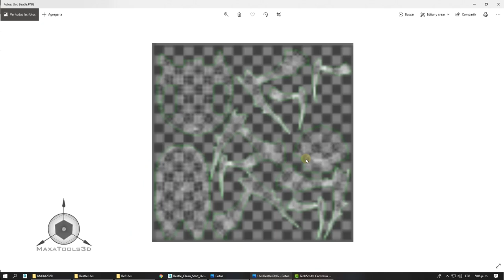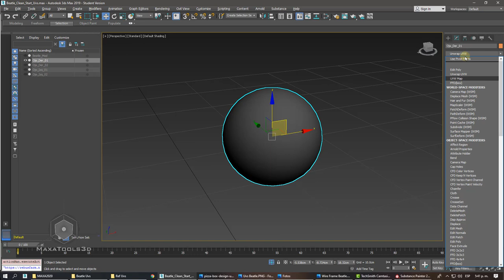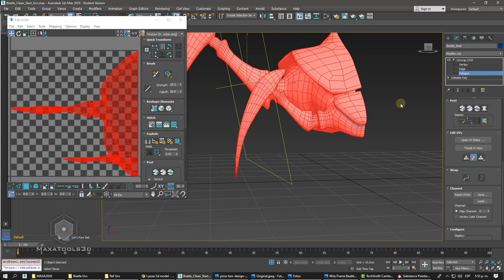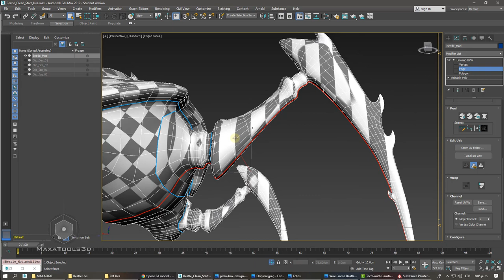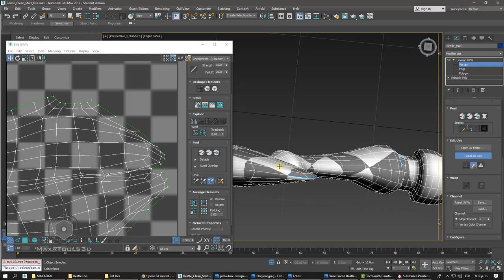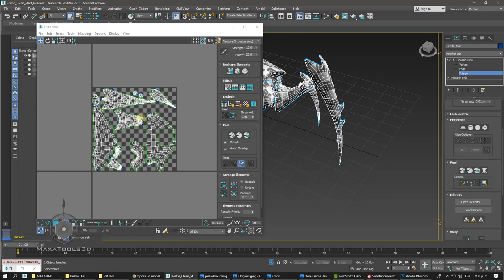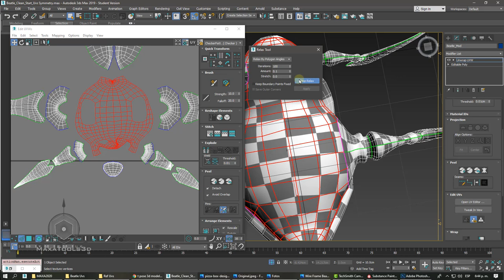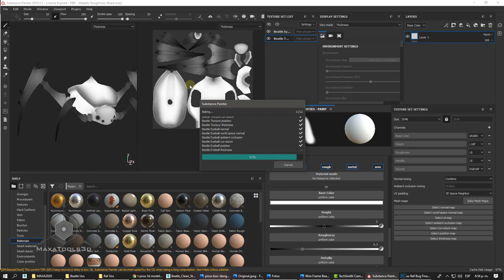Unwrap de Escarabajo y cómo exportar a Photoshop o Substance Painter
Uvs es una representación virtual del modelado 3d en un lienzo plano.